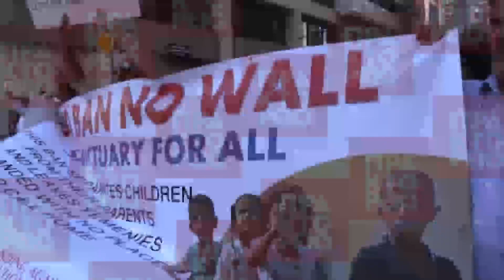Δεκάδες διαδηλώσεις στις ΗΠΑ κατά της μεταναστευτικής πολιτικής του Τραμπ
Δεκάδες χιλιάδες άνθρωποι διαδήλωσαν σε διάφορες πόλεις των Ηνωμένων Πολιτειών κατά της μεταναστευτικής πολιτικής του Ντόναλντ Τραμπ. Ζητούν  την άμεση επανένωση των παιδιών με τους γονείς τους που έχουν συλληφθεί ως παράνομοι μετανάστες στα αμερικανο-μεξικανικά σύνορα. ruptly